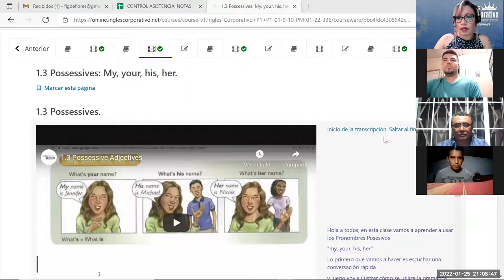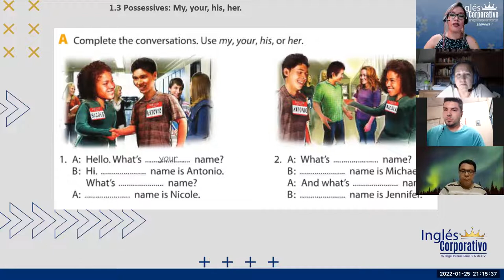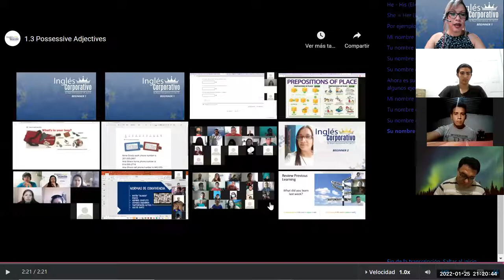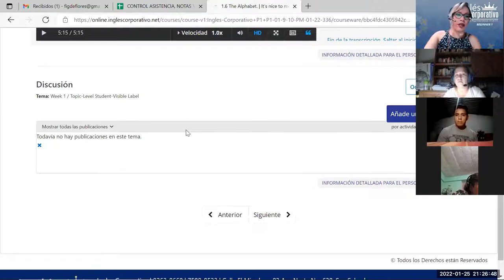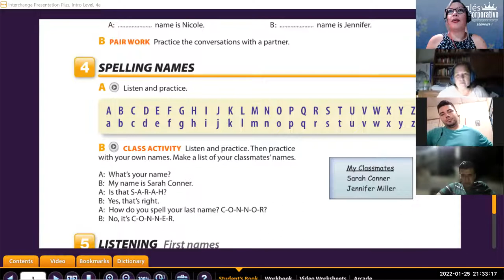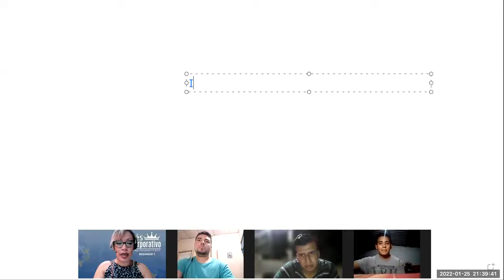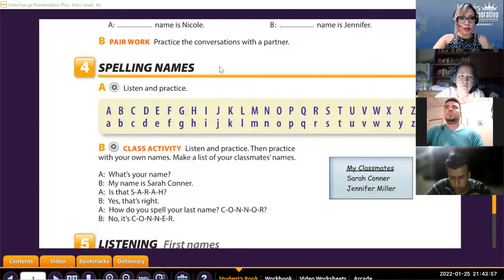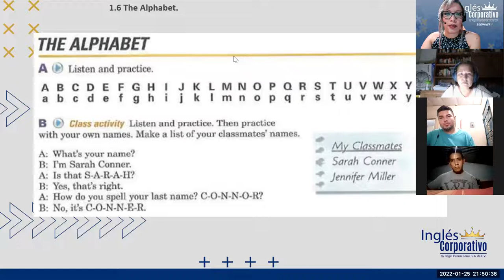Ingles Corporativo- Class 2 The alphabet